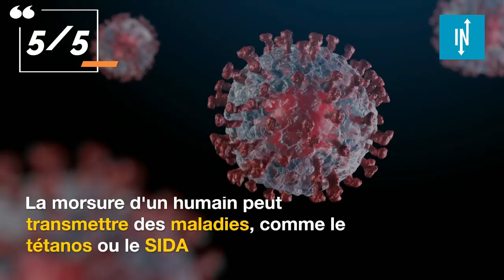Top 5 des espèces qui ne doivent pas vous mordre !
Vous craignez de vous faire mordre par un animal ? Lequel ?